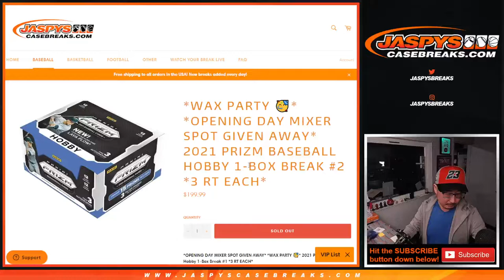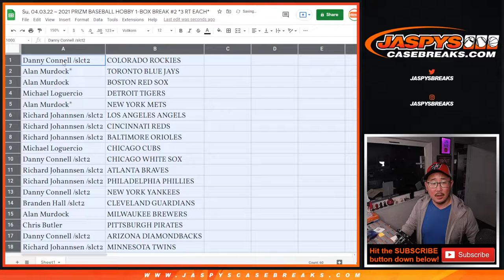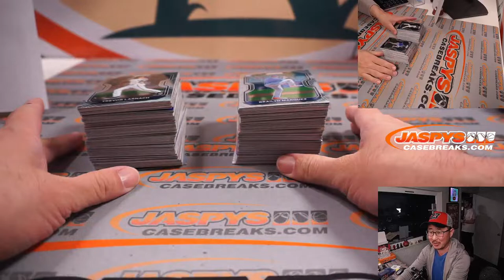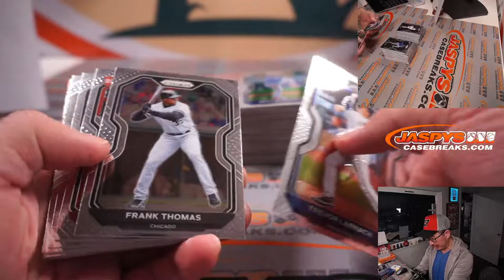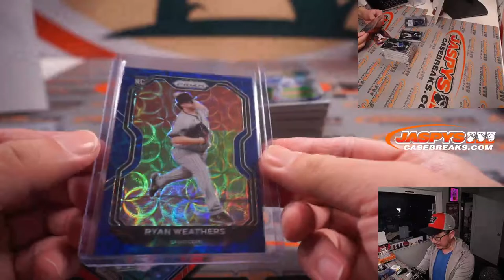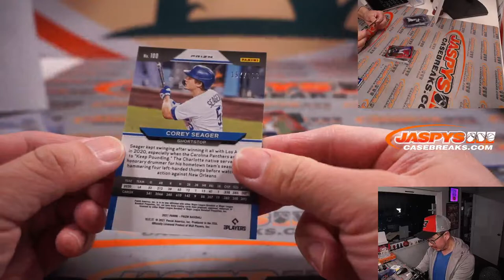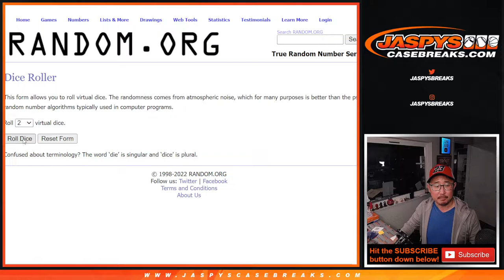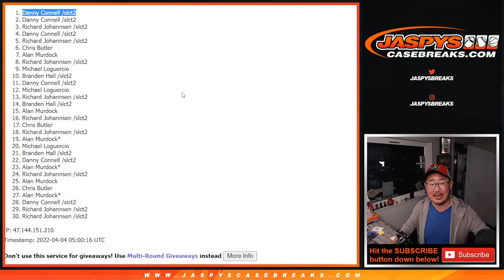Su, 04.03.22 ~ 2021 PRIZM BASEBALL HOBBY 1-BOX BREAK #2 *3 RT EACH*